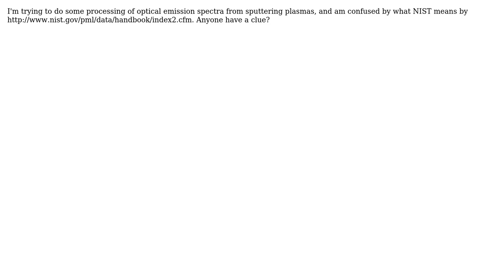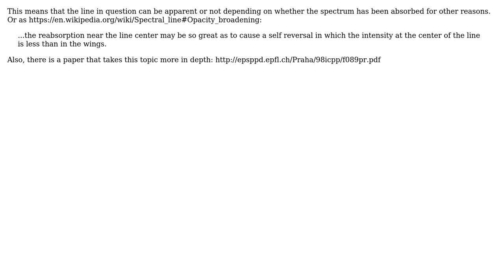Engineering: What does 'easily reversed' mean in the NIST spectral database?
With thanks & praise to God, and with thanks to the many people who have made this project possible! | Content (except music & images) licensed under CC BY-SA | Music | Images & others | With thanks to user wordsforthewise user user1586 user hazzey and the Stack Exchange Network Trademarks are property of their respective owners. You are responsible for your own actions.